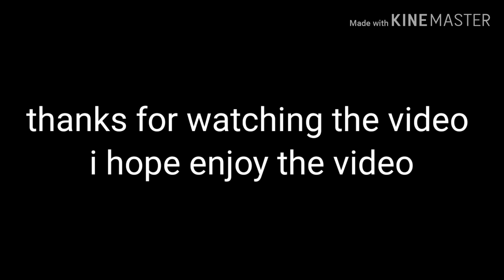Kingdom hearts 2 comics dub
Riku apollogies to sora and kairi for non existence after riku take it off his coat sora tell how riku was so dramatic and he pop his riku's belly and now riku running after sora